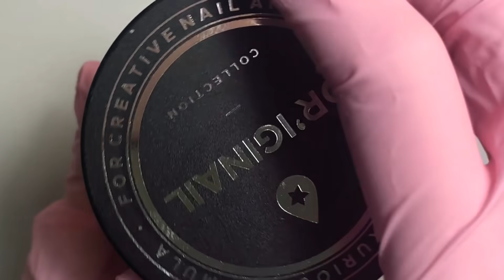Два месяца без маникюра! Преображения сложных рук.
В этом видео я очень сильно потружусь, ведь мне предстоит сделать много работы. Ручки моей клиентки, почти два месяца не делали маникюр. Сильно заросшая кутикула. А, что получится в итоге, вы увидите, в конце видео. Хорошего просмотра!